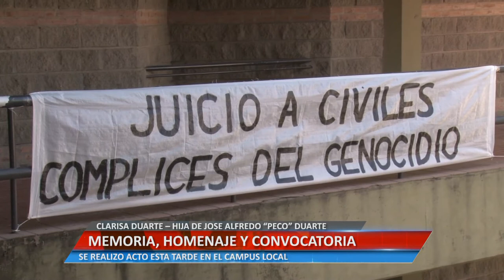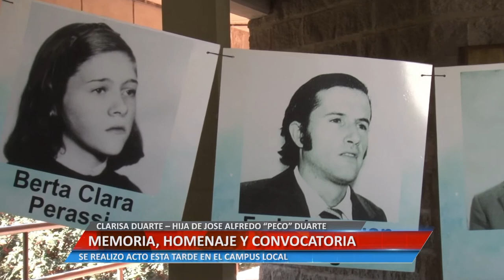Universiad Informa - Memoria, Homenaje y Convocatoria - Clarisa Duarte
CLARISA DUARTE – HIJA DE JOSE ALFREDO “PECO” DUARTE. SE REALIZO ACTO ESTA TARDE EN EL CAMPUS LOCAL.

Facebook.com/uniriotv
Twitter.com/uniriotv
Instagram.com/uniriotv
Web - uniriotv.unrc.edu.ar
o envianos un email a
UniRio TV
Universidad Nacional de Río Cuarto
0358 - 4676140